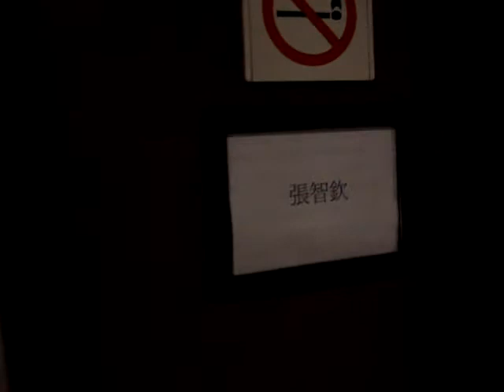National Concert Hall Taipei dressing room behind the stage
I got my own dressing room / green room at National concert Hall in Taipei.  Here you can see that this room is equipped with a piano.  It also has a shower/bathroom.  Quite spacious and nice.